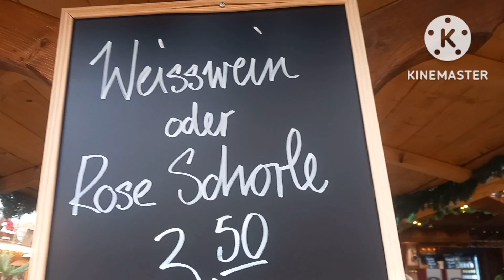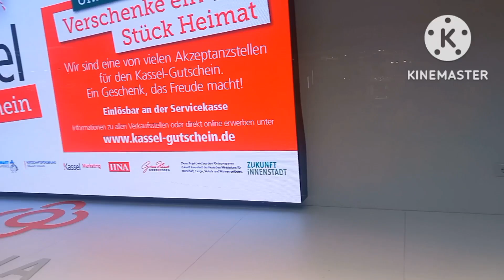Weihnachtsmarkt Kassel 2022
Ich bin mal wieder auf dem Kasseler Weihnachtsmarkt unterwegs. Dieses Jahr gibt es keine Maskenpflicht und 2G Regelung. Stattdessen gibt es hohe Preise.

Ich hoffe mal, dass ich jetzt in den Winterferien Zeit finden werde, um neue Videos zu machen.